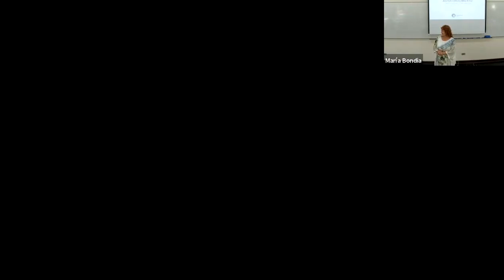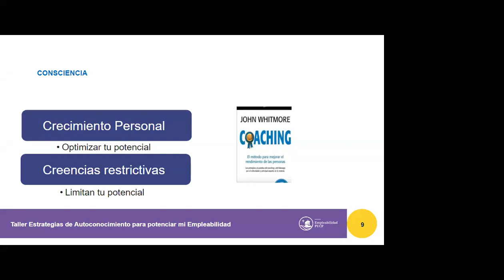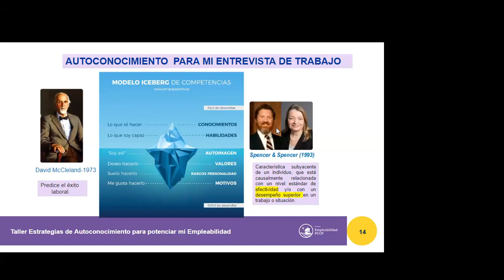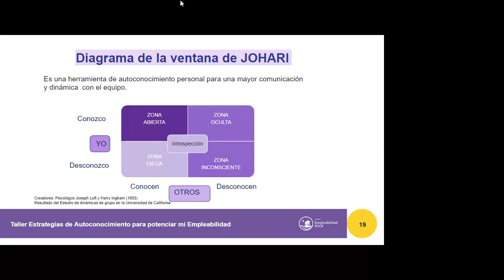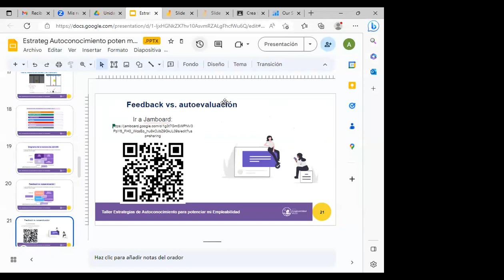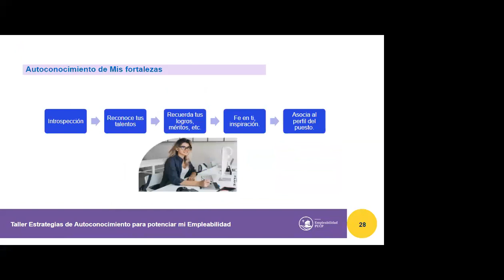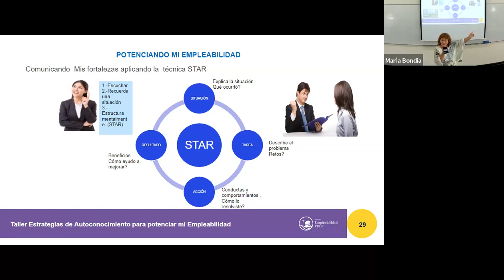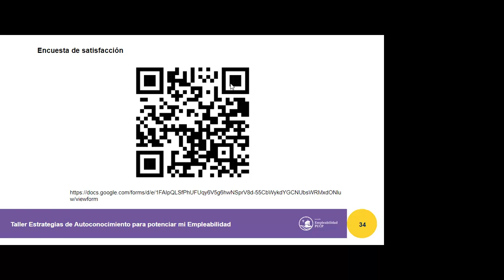Taller Estrategias Autoconocimiento